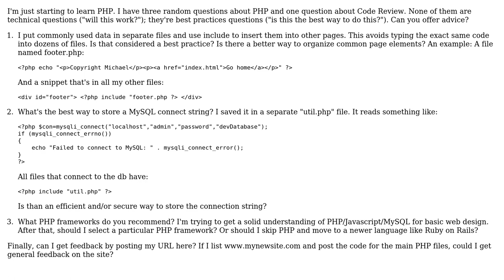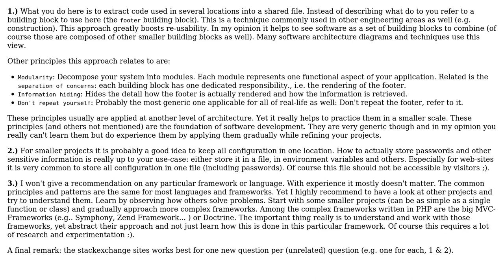Code Review: Best Practices concerning Includes and SQL Connect Strings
With thanks & praise to God, and with thanks to the many people who have made this project possible! | Content (except music & images) licensed under CC BY-SA | Music | Images & others | With thanks to user Michael Cornn user Malachi user Fge and the Stack Exchange Network Trademarks are property of their respective owners. You are responsible for your own actions.